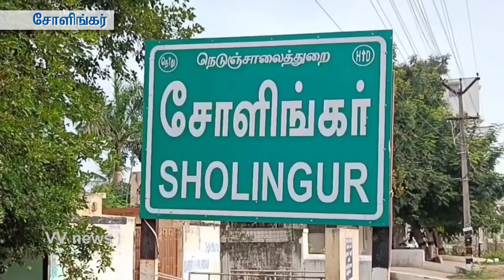சோளிங்கா் அஇஅதிமுக கிழக்கு ஒன்றியம் சார்பில் 114 ஆண்டு அண்ணா பிறந்தநாள் விழா|vvnews|oorseithi|shr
‎@vvnews(oorseithi)